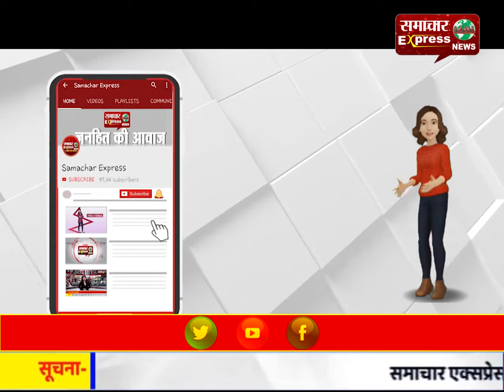बस ड्राइवर 35 प्रवासी मजदूरों को मैहता फार्म, इंद्री के पास छोडक़र फरार